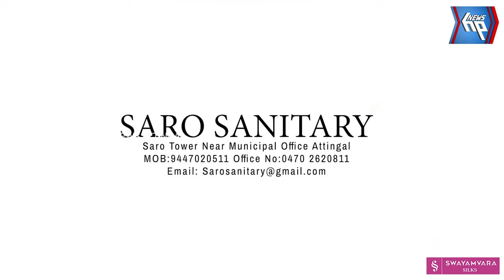വി.ജോയിയുടെ തെരഞ്ഞെടുപ്പ് കൺവെൻഷൻ ഉദ്ഘാടനം ചെയ്ത് മുഖ്യമന്ത്രി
ആറ്റിങ്ങൽ പാർലമെൻറ് മണ്ഡലം എൽ.ഡി.എഫ് സ്ഥാനാർഥി അഡ്വ.വി.ജോയിയുടെ തെരഞ്ഞെടുപ്പ് കൺവെൻഷൻ ഉദ്ഘാടനം ചെയ്ത് മുഖ്യമന്ത്രി